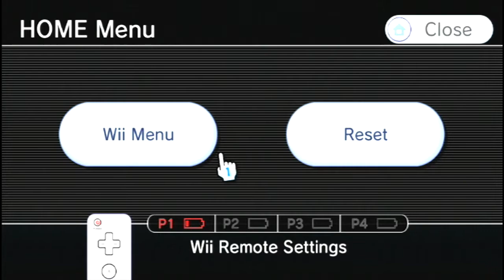YES!!! SHE'S ALIVE!!!![Dead Space: Extraction] [Let's Play] [Part 9]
We found her, I can't believe we found her.

Dead Space: Extraction is a 2009 rail shooter and prequel to the 2008 video game Dead Space. Originally released for the Wii, it is included with the PlayStation 3 limited edition version of Dead Space 2, and is available on the PlayStation Network. Dead Space: Extraction takes place before the events of Dead Space and during the same time as the film Dead Space: Downfall.[1]

It revolves around a group of space colonists from the Aegis VII colony fighting against the infection of Necromorphs created when the Red Marker is removed. Necromorphs are the re-animated, mutated corpses of humans and serve as the major antagonists of the game.[2] It was developed by Visceral Games and published by EA Games.[3] The game was released in September 2009 in North America, with the PAL region release following in October. Although initially a Wii exclusive, it was announced during E3 2010 that a port of the game would be included in the PlayStation 3 version of Dead Space 2, using the PlayStation Move controller